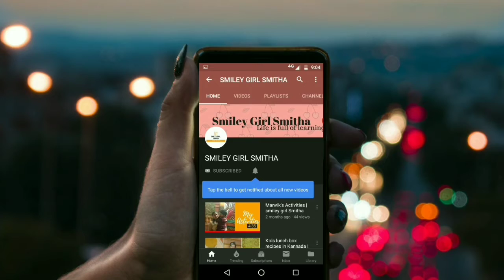ರಾಗಿ ರೊಟ್ಟಿ | Raagi rotti | Karnataka special rotti | Smileygirlsmitha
Hi friends,
In this video i m sharing Karnataka's special Raagi rotti. It's healthy and tasty.

raagi rotti
ragi rotti
ragi recipes indian
ragi recipes in tamil
regi rotti recipe
ragi recipes
how to make easy and tasty Karnataka's special ragi roti recipe in Kannada

Thank u
Smitha